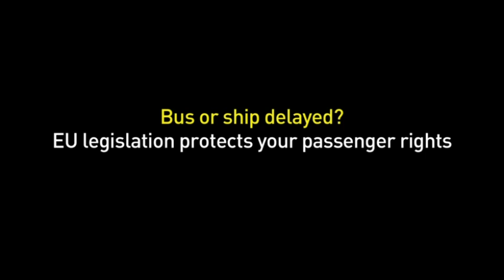Diritti dei passeggeri musicista